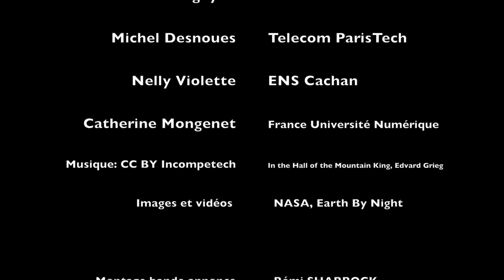Bande annonce de la formation Monter un MOOC de A à Z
Voici la bande annonce de la formation Monter un MOOC de A à Z disponible sur France Université Numérique